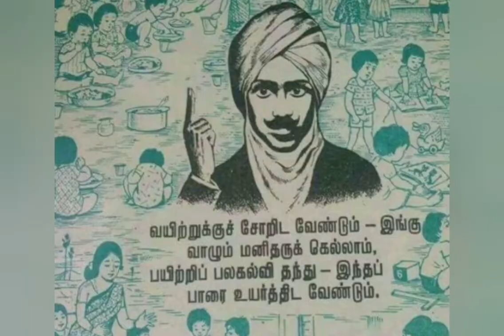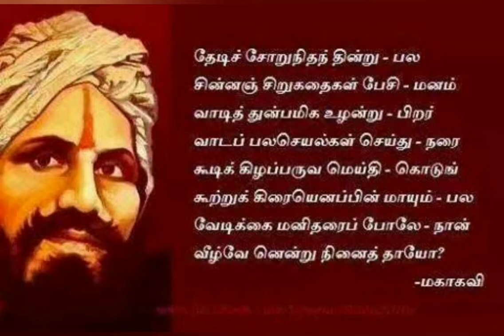சுப்பிரமணிய பாரதி(Subramania Bharati) - By Shobana M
சுப்பிரமணிய பாரதி(Subramania Bharati) - By Shobana M @ Connected Indian.